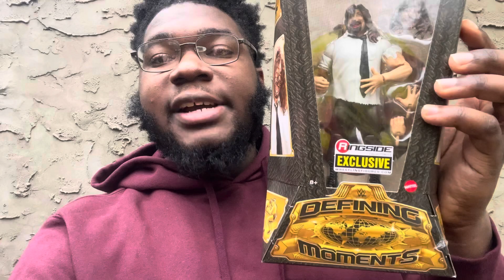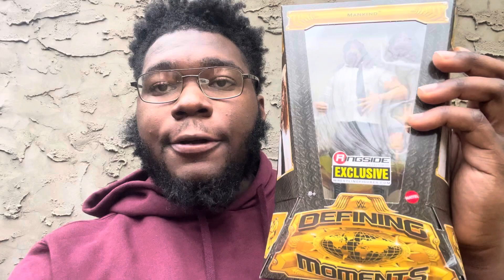GIVEAWAY Announcement WWE Mankind Ringside Exclusive Figure